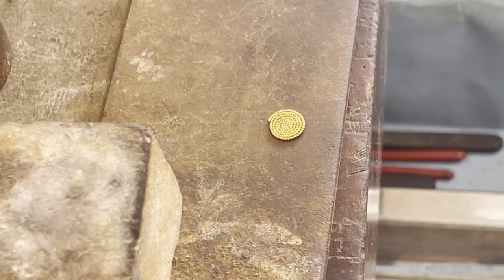Membuat cincin emas 24K model Borobudur | Pengrajin Perhiasan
Di video kali ini kami membuat cincin emas dengan peralatan tradisional
membuat cincin dari awal sampai dengan selesai

making jewellery
making necklace
making ring
making engagement ring
making weding ring
goldsmith